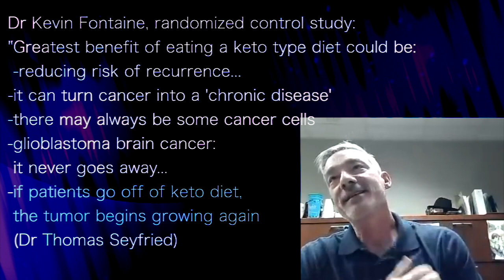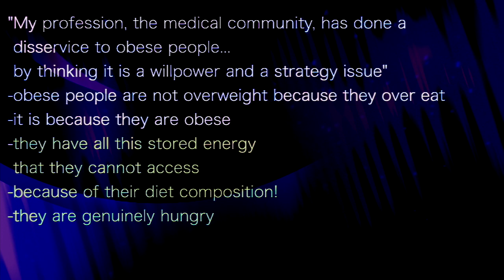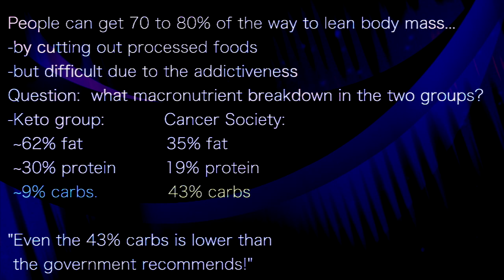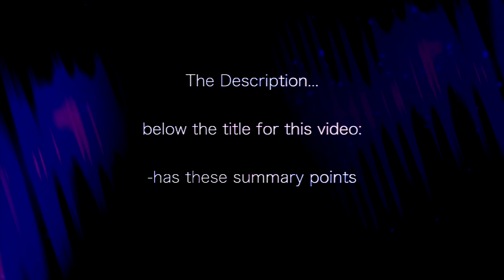SHAWN BAKER 2 | Glioblastoma tumors shrink & remain inactive on keto/carnivore diet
presents episode 425 | Dr Shawn Baker
Revero podcast with Dr Kevin Fontaine

Dr Kevin Fontaine, randomized control study:
"Greatest benefit of eating a keto type diet could be:
 -reducing risk of recurrence...
-it can turn cancer into a 'chronic disease'
-there may always be some cancer cells
-glioblastoma brain cancer:
 it never goes away...
-if patients go off of keto diet,
 the tumor begins growing again

Keto (or carnivore) low carb diet can be used like in T2D:
-keep it from growing and metastasizing
Question:  Why so much trouble getting people to eat
                less calories (as in the Calories In & Out diet)?
-You are asking people to do
 two unnatural things:
1-be hungry
2-expend more energy
"No matter how much willpower you
 have, that cannot sustain itself"

"My profession, the medical community, has done a
 disservice to obese people...
 by thinking it is a willpower and a strategy issue"
-obese people are not overweight because they over eat
-it is because they are obese
-they have all this stored energy
 that they cannot access
-because of their diet composition!
-they are genuinely hungry

The ketogenic and carnivore diets allow patients to get
-access to their fat stores, because
 ~keeping insulin low...which
-releases stored body fat
-reduces inflammation

People can get 70 to 80% of the way to lean body mass...
-by cutting out processed foods
-but difficult due to the addictiveness
Question:  what macronutrient breakdown in the two groups?
-Keto group:           Cancer Society:
 ~62% fat                35% fat
 ~30% protein         19% protein
 ~9% carbs.             43% carbs

"Even the 43% carbs is lower than
 the government recommends!"